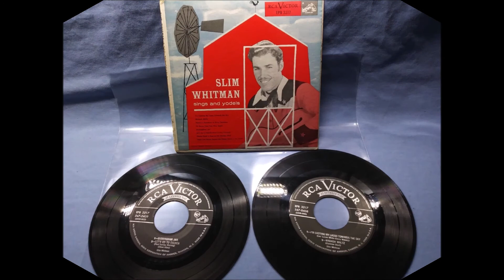Slim Whitman and Delores Watson - Let's Go To Church [Next Sunday Morning] - [1950].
[Written by Steve Allen].
       1st. Recorded 1 March 1950  by Margaret Whiting and Jimmy Wakely
    Also Recorded 28 March 1950  by Slim Whitman and Delores Watson
                                     4 April 1950  by Red Foley and Judy Martin

Issued  on  RCA Victor 0313 B.

Brown Radio Productions, 240 1/2 4th Ave. North, Nashville, TN –
  Slim Whitman [vcl duet/vcl solo],
  Dolores Watson [vcl duet/vcl solo],
Jack Shook [gt], Don Helms [steel gt],
Ernie Newton [bass], Anita Kerr [organ].

SLIM WHITMAN
1957  Joined the Grand Ole Opry
1968  Country Music Hall of Fame MUSEUM
                'Walkway of Stars"
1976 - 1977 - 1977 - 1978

DELORES WATSON
Performed with big bands and in WSM Nashville radio shows during 40s and 50s.